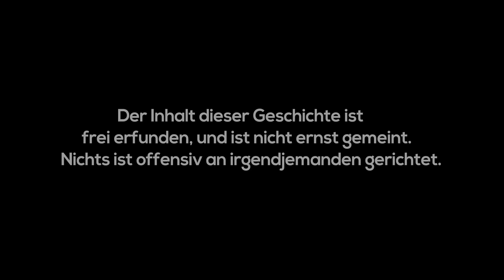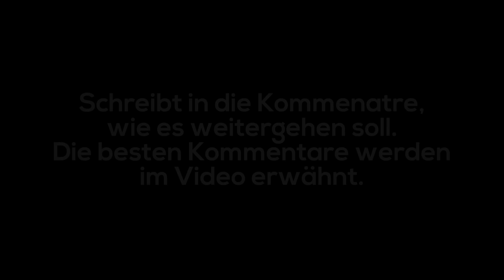Die Geschichte - Teil 1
Hallo, ich bin die Videobeschreibung, wie geht es euch ?

unnötiger Teil der Beschreibung :
sdg

sdg
sdg
sdg
sdg
sdg
sdg
sdg
sdg
sdg
sdg
dsg

usw.

wichtig - deswegen unten -

Licensed by Der Villager
oder so xddd

ha

ha

ah
ah

Swag :

C-: immer lächeln Kinder